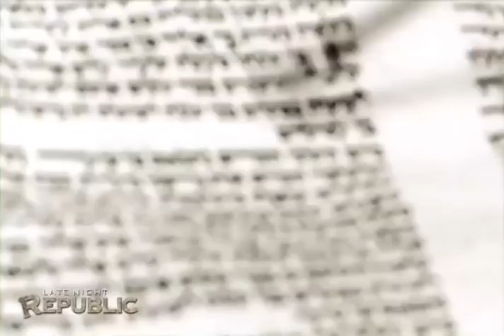Jake Sasseville Goes to Temple: Late Night Republic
From the episode titled "Question of Faith" on Late Night Republic.